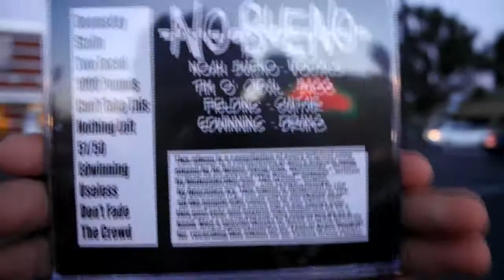VLOG #1207 - EPISODE 1